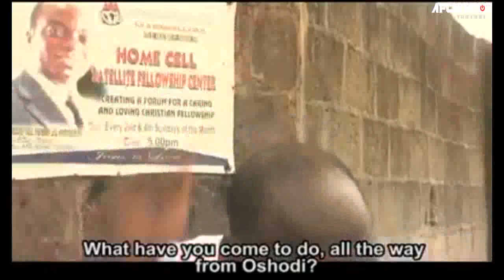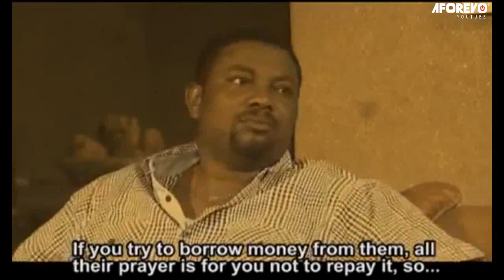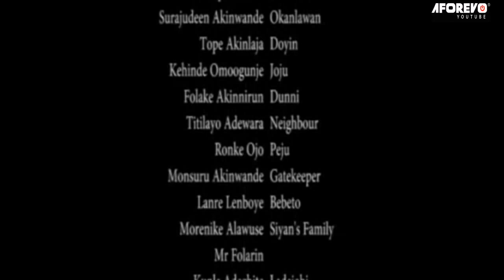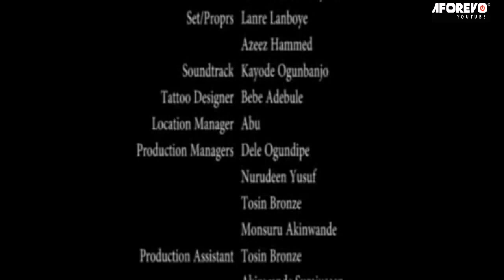SUSSY MAMA - A NIGERIAN YORUBA COMEDY MOVIE STARRING WALE AKOREDE | OLAIYA IGWE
In this Nigerian Yoruba Comedy movie, the need to provide for her children drives a mother into prostitution. Things weren't going her way and she had to do the most unimaginable things which brought about severe consequences for her and her family.

Featuring: Taiwo Akinwande, Yomi Gold, Yinka Quadri,Muka Ray, Wale Akorede, Olaiya Igwe, Baba Suwe

Sussy Mama